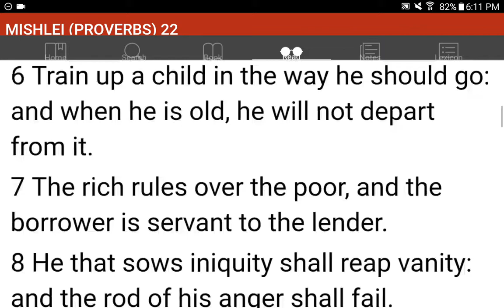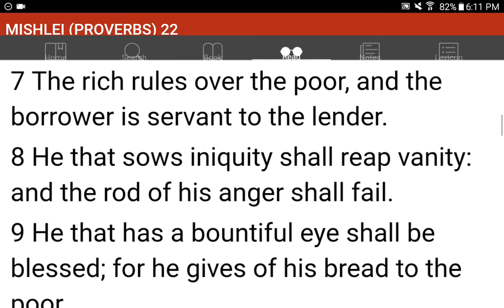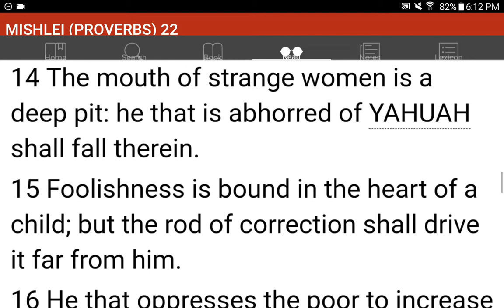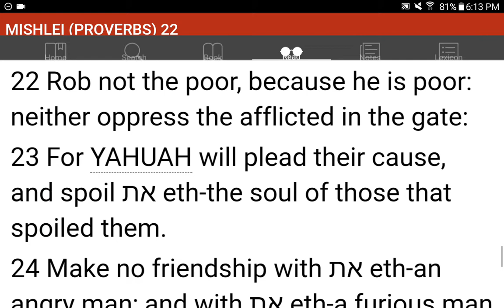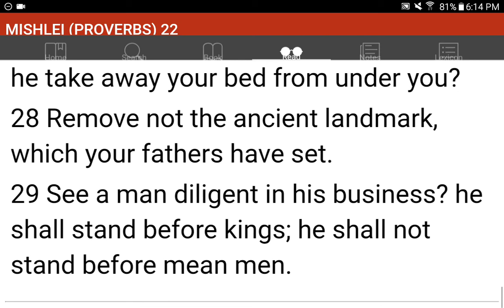💜h?™ "What's the MOST HELPFUL & SIMPLEST WAY that WORKS?"™ GIVE 1P/Month NOW! GCash